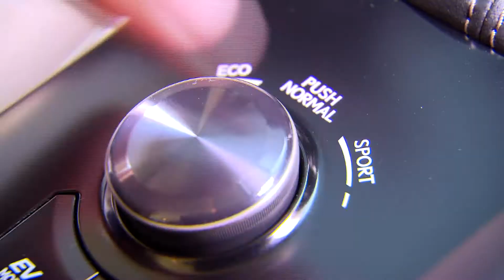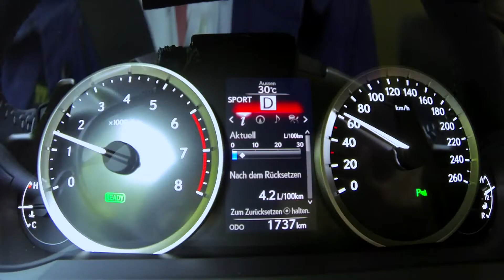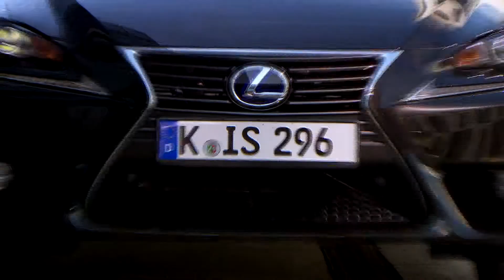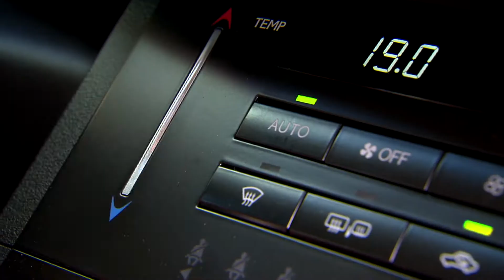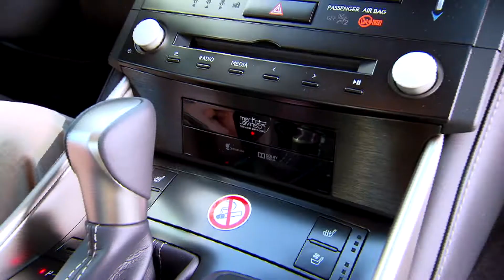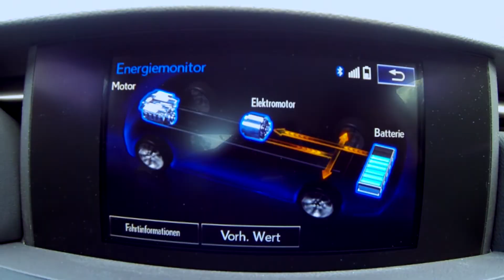Lexus IS 300h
Lexus IS 300h - MotorBlog.com